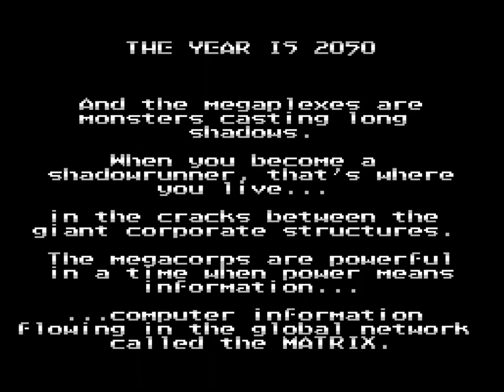Shadowrun (SNES) - US Intro & Opening Sequence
Original opening sequence and title screen of the 1993 Super Nintendo Action RPG "Shadowrun" by Beam Software / Data East.

Because there are apparently only low-quality video clips of these scenes on YouTube, I decided to upload my own "HD" version, an upscale to 1200x892 pixels recorded with ZSNES.